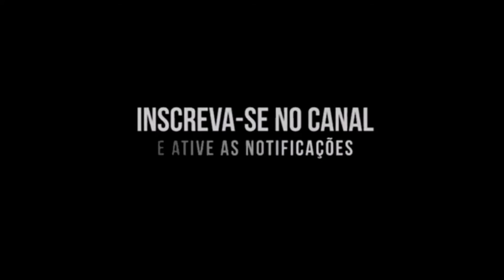GRUPO POR ACASO - Ao Vivo na Sextaneja Lounge participações do PDS E TUDO NOVO |EXCLUSIVO| - FULL HD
Show Completo do grupo Por Acaso com a participação do grupo Promessa do Samba e do grupo Tudo Novo realizado na AABB sede campestre no evento Sextaneja Lounge!!

Voz Geovani nogueira
Cavaco Moisés Rodrigues
Pandeiro Jony ( kbeca)
Tantan  Italo
Reco e caixa. Gerson júnior
Surdo Valdinei Andrade
Violão Renato
Teclado Leo Carvalho
Batera Janderson
Baixo Francisco